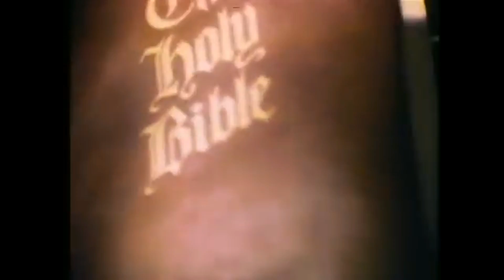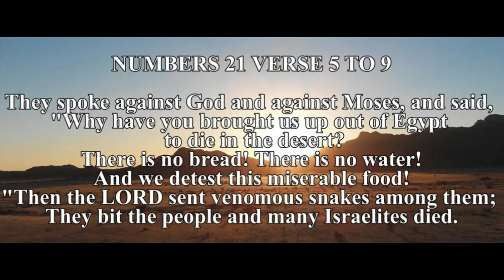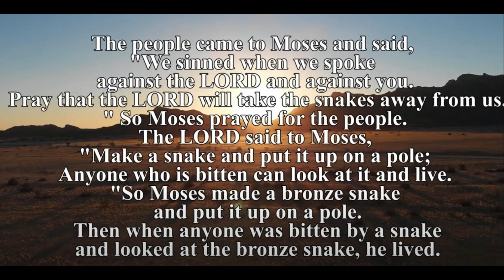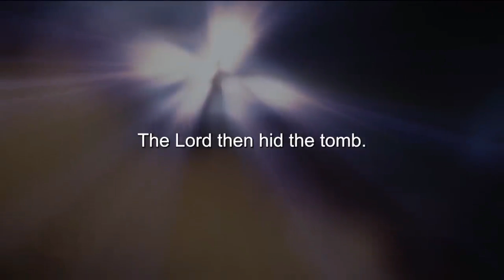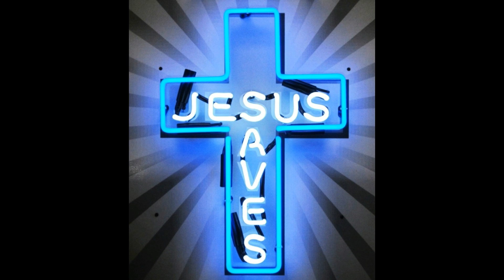WHY WERE THE ARCHANGEL MICHAEL AND SATAN DISPUTING OVER THE DEAD BODY OF MOSES? | JUDE 1:9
Sermon based on Jude 1:9 "Yet Michael the archangel, when contending with the devil he disputed about the body of Moses, durst not bring against him a railing accusation, but said, The Lord rebuke thee."